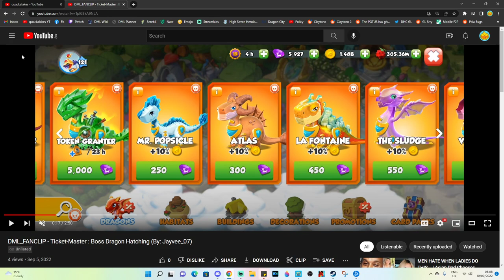Unlocking CHRONO ISIS! Hatching Ame-no-Uzume & Spellwork + TICKET-MASTER VIEWER CLIP! - DML #1747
HELLO HELLO! So today in DML we are officially finishing off the most recent divine event as we will be unlocking the exception divine dragon, Chrono Isis!

In order to get Chrono Isis, we needed to collect the two castle event dragons and the two new altar dragons from the final divine fest! This is *technically* the final major divine event as we know it so how will divines be released from here on out? We shall see.

I also had the Spellwork dragon to hatch a few days ago and we finally got around to it today. Very pretty horns. 10/10 horns.

Also big shoutouts to Jayvee_07 for sending in their clip today of unlocking the 5,000 gems boss dragon, ticket master! This is a VERY expensive dragon that generates 4 enchantment tickets per day, meaning that over time you'll be getting a nice boost to your enchantment tickets. 5,000 gems is not exactly easy to save up however and takes a LOT of patience if you don't spend a lot of unnecessary money on the game.